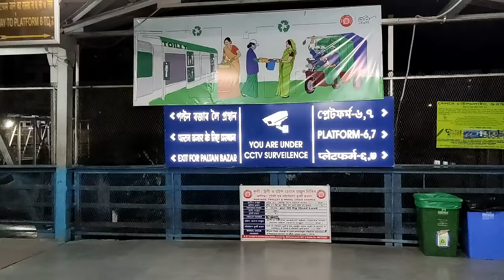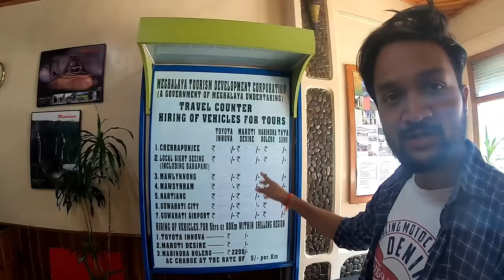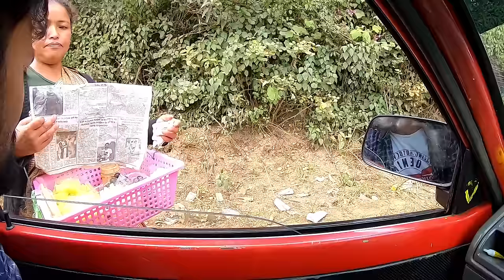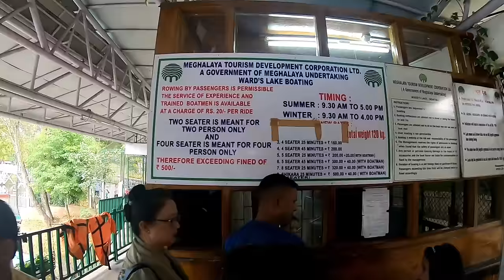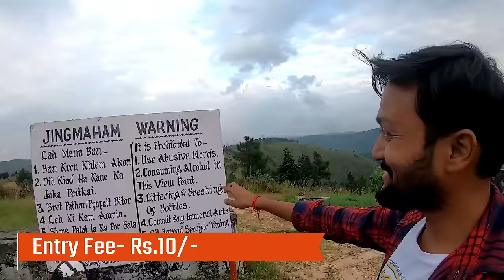Shillong Tourist Places | Shillong Tour Plan | Shillong Tour Budget | Shillong Tour Guide Meghalaya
Shillong is the capital of Meghalaya and this is one of the top beautiful place of north east india. In this video series I will cover shillong and outdoor places of Shillong. This video gives you complete knowledge of shillong trip and you will know the tour budget and complete guidance and after watching this video you will be able to make your shillong tour plan. This video is divided into two parts and for complete information watch both part of this video.

Shillong meghalaya me basi hui ek city hai aur ye meghalaya ki rajdhani bhi hai. Shillong aur shillong ke aas pass kafi sari khubsurat places hai jaha aap ghumne ja skte hai aur is video me mai aapko shillong ghumne ki jankari dunga jis se aapko yaha kab kaise kaha aur kitne kharch me ghumna hai ye pata chal jaega aur aap shillong ghumne ka plan asani se bana paenge. Ye video do part me hai aur puri jankari ke lie dono part jrur dekhe.

To Know Bus and Taxi Fare Chart for Day Trips of Local Sightseen Download PDF-

To Contact taxi driver-
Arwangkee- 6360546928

To Hire bike Contact-
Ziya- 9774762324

In shillong you can visit
1. shillong peak view point
2. police bazaar
3. laitmukhrah
4. wards lake
5. botanical garden
6. don bosco museum
7. umiom lake
8. lady hydary park
9. airforce museum
10. elephant falls
11. mawlynnong village
12. dawki river
13. Bangladesh border
14. cathedral of mary help of Christians
15. living root bridge
16. laitlum
17. sweet fall